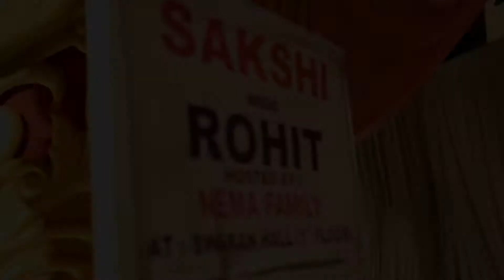Rohit Weds Sakshi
"रोहित- साक्षी" विवाह अनुबंधनम।
शुभं भवतु ऋषि कृत प्राचीन प्रबंधनम।।
04/02/2016